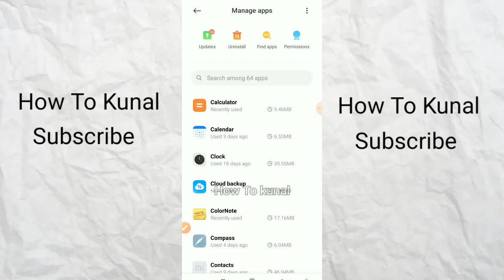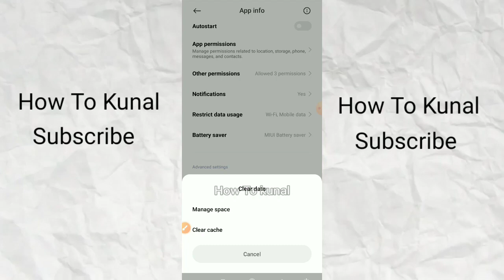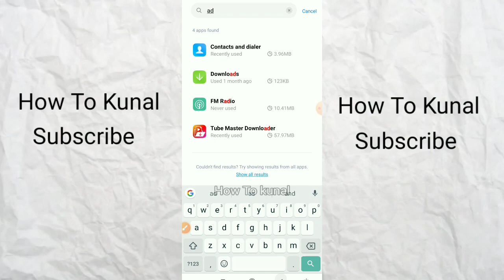How To Fix Telegram too many Attempts Please try again later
telegram too many attempts please try again later,
too many attempts try again later telegram,
too many attempts please try again later,
fix telegram too many attempts please try again later,
telegram too many attempts please try again later problem solved,
fix too many attempts please try again later in telegram,
how to fix too many attempts telegram,
telegram problem too many attempts